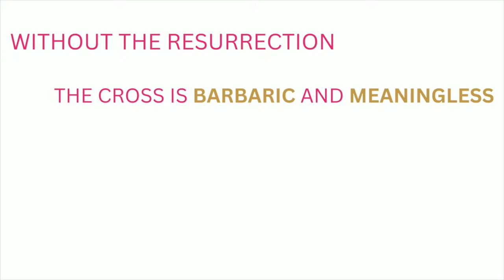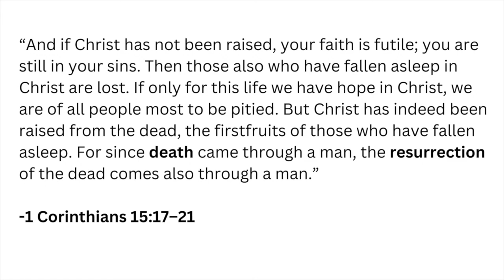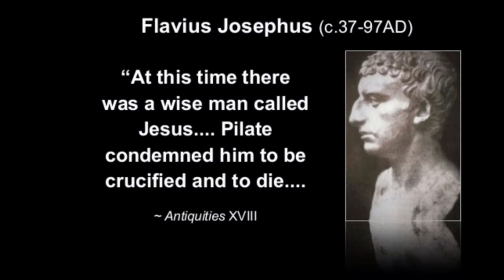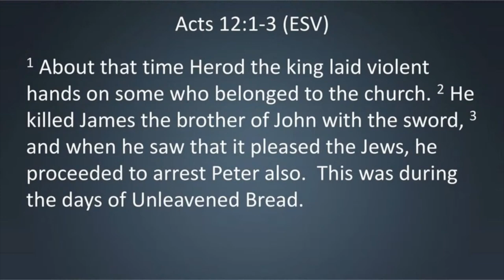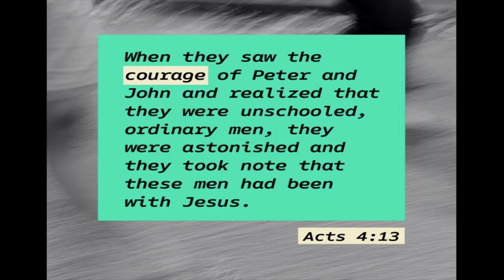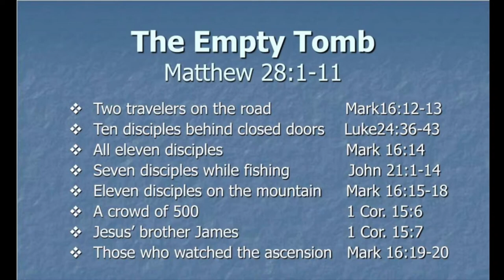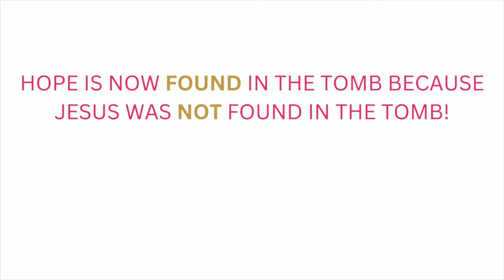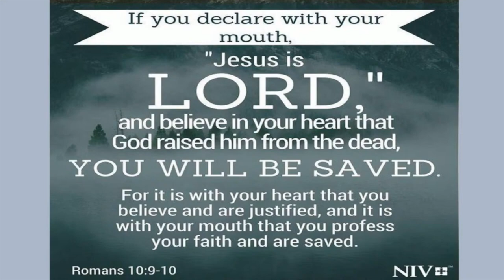03.31.2024 | Resurrection Sunday | Pastor Matt Mitchell